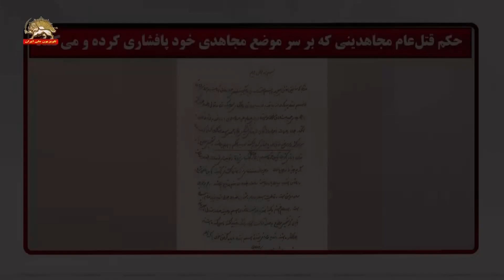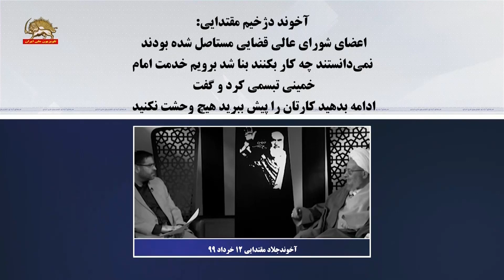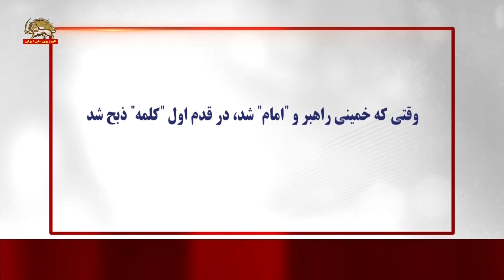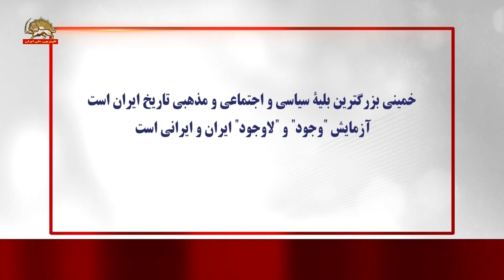۱۳خرداد سالمرگ دجال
من اگر در هزار احتمال يك احتمال ميدادم كه شما دست برداريد از اون كارهايي كه ميخواهيد انجام بديد حاضر بودم كه با شما تفاهم كنم و من پيش شما بيايم لازم هم نبود شما پيش من بيائيد
لاكن مادامي كه اسلحه در دست شماست و شما در همين نوشته اظهار مظلوميت و  اظهار اينكه ما ميخواهيم كارها درست بشد و تفاهم بشد، وقتي در همين جا تهديد به قيام مي كنيد، ما نمي توانيم از شما اينطور مسائل رو قبول كنيم.
حكم قتل عام مجاهديني كه بر سر موضع مجاهدي خود پافشاري كرده و مي‌كنند